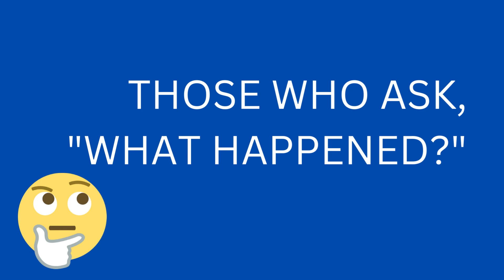Want to Be Successful?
Trait of successful people that produces result